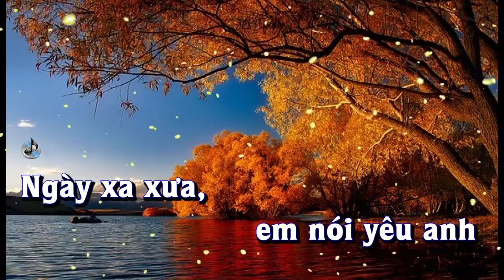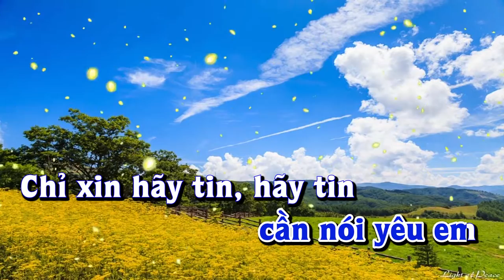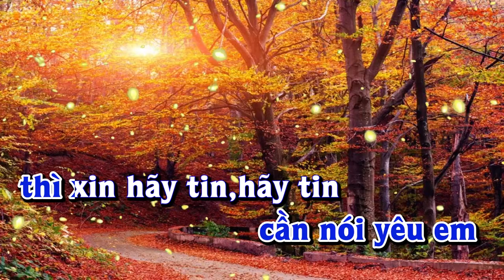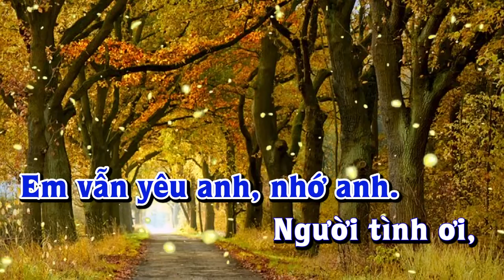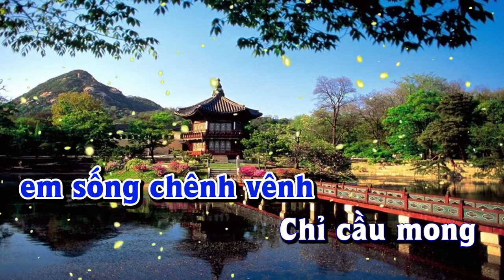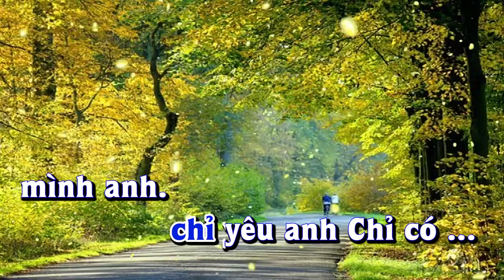Karaoke - KHÔNG CẦN NÓI YÊU EM Tone Nam | Lê Lâm Music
Lê Lâm Music KaraokeKHÔNGCẦNNÓIYÊUEMToneNam
KaraokeNhạcSốngKHÔNGCẦNNÓIYÊUEMToneNam